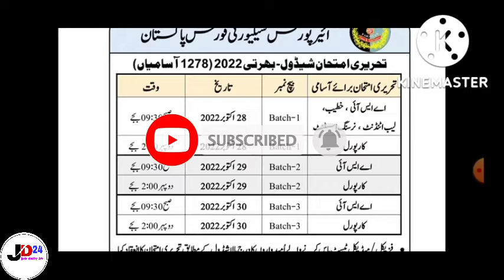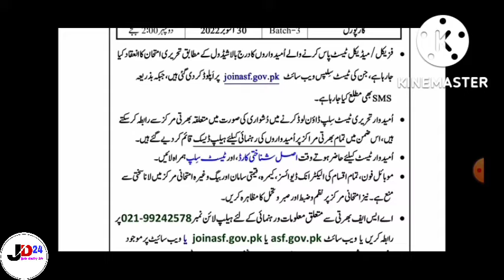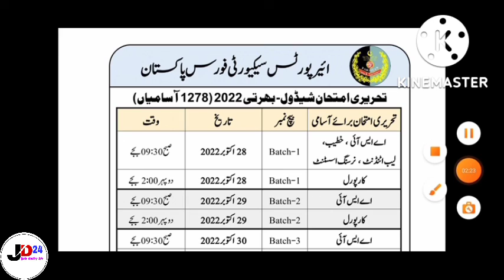ASF Written Test Schedule 2022 | Job Daily 24